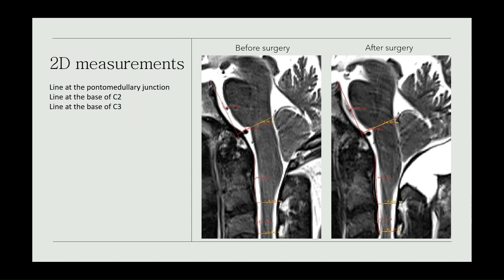A Hero Furthering Chiari Research: Mahsa Karamzadeh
Mahsa is one of the many dedicated, experienced, and insightful professionals furthering Chiari research. She is wholeheartedly helping others by leading an innovative project which measures volume and evaluates two dimensional images before and after surgery.